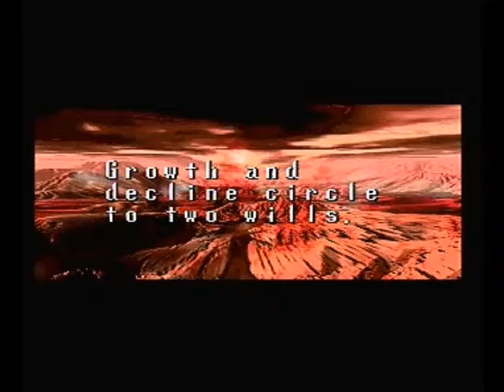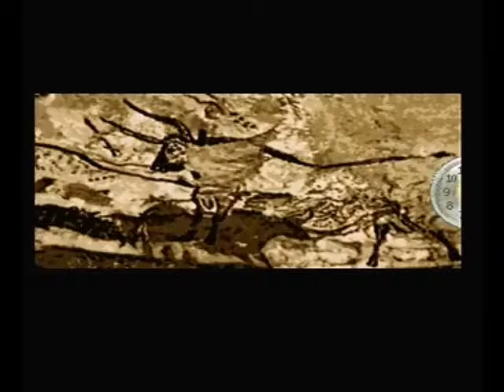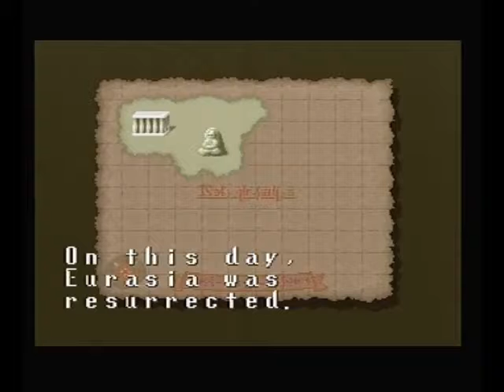Terranigma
Introduction and gameplay of Terranigma for the Super Nintendo.